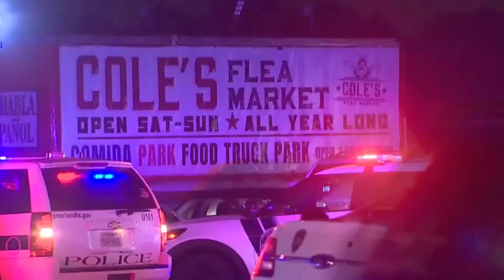Shooting leaves one dead, four injured near Dracul